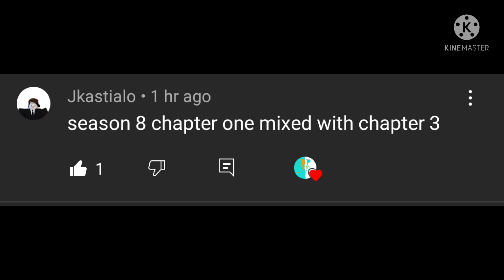Chapter 3 Season 2 Map Concept Idea by Jkastialo